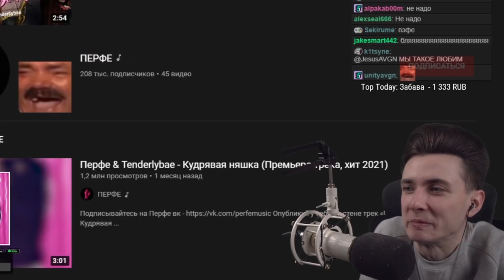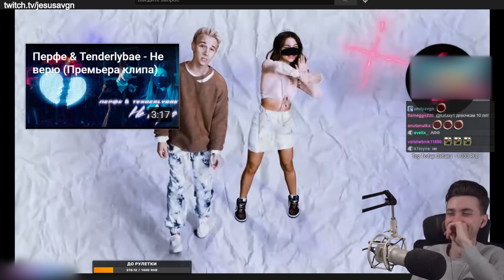ХЕСУС СМОТРИТ: Перфе & Tenderlybae - Кудрявая няшка (Премьера клипа, 2021)